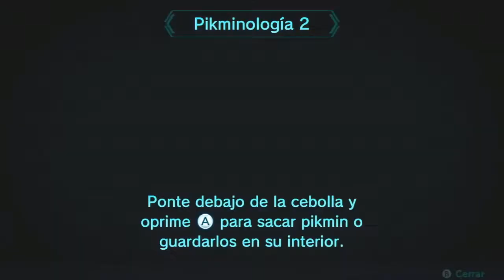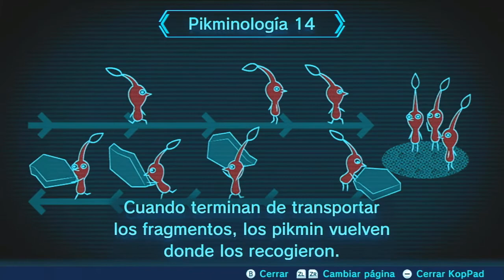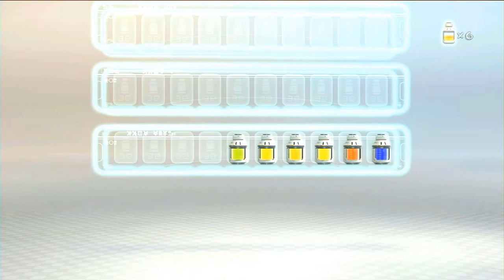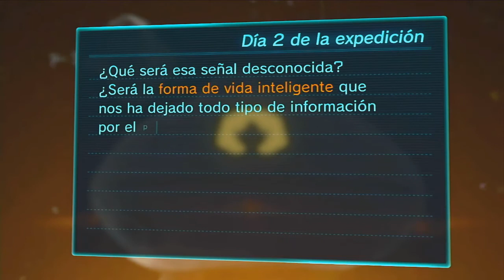La waifu espacial | Día 2 | Pikmin 3 Deluxe (Co-op) - Skinterwin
Te has divertido con el video? Entonces no olvides

Mis redes donde publico cada cosa que me ocurre...

Visita nuestro nuevo server de Discord donde podras conseguir roles de Pikmin
★★★★★Metas del canal★★★★★
3.- Completar una serie ✓
4.- Subir videos una semana seguida ✓
5.- Remodelar el diseño del canal ✓